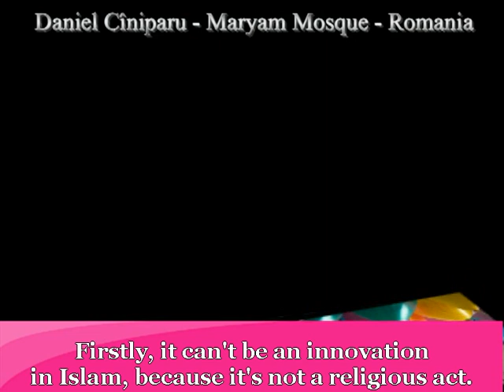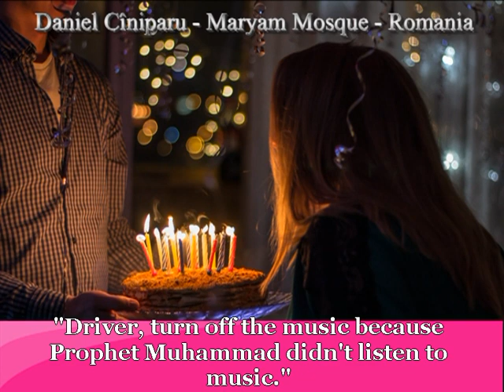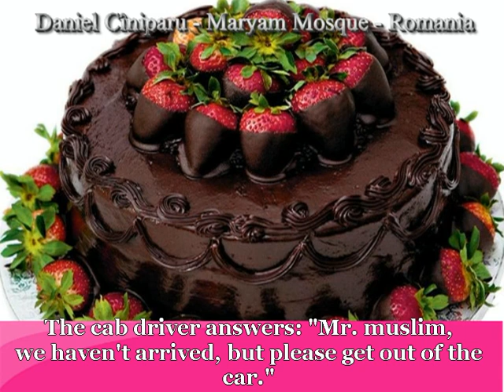Celebrating one's birthday for muslims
Those who wish to support the ongoing activities at Maryam Mosque or the projects from the mosque, for The Islamic Center, for the children`s playground or the Islamic Cemetery cand do so by PayPal
Or bank transfer at:
ASOCIATIA PENTRU MOSCHEEA MARIA ALPHA BANK / SWIFT - BUCUROBU
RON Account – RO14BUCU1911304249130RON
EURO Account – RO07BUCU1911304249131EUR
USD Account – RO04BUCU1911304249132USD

Meryem Camii'ndeki aktivitelere veya Meryem Camii, İslam Merkezi, oyun alanı veya Müsülman Mezarlığı projelerine destek vermek isteyenler burdan yardımcı olabilir:
Ya da banka havalesi:
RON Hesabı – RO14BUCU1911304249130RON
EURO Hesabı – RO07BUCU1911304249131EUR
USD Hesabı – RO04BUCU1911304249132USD